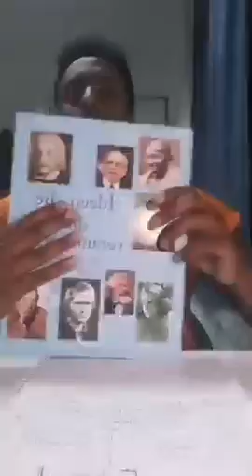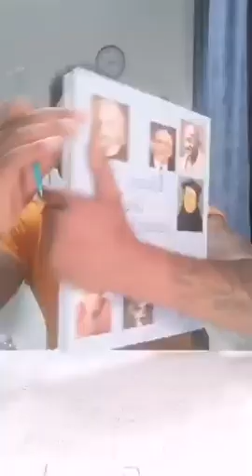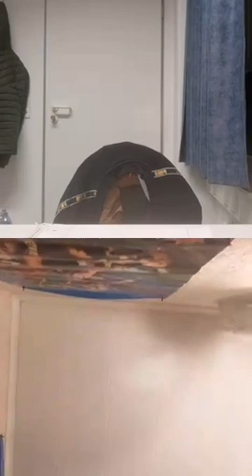Justice for Bitweded Abraha Eritrean Nelson Mandela 🇪🇷 | Hsabna Ngber Haile Dorue 🇪🇷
Eritrea made up to A Prison for all Truth Speaker 👉🏾⚖️⚖️⚖️🇪🇷
Where is General BitwededAbraha ?
Now for more then 28 years in Prison and no One started a Revolution for him 🇪🇷👑🇪🇷
EritreaForEritreans was his Call always 🇪🇷
Let's make him to our Symbol for Freedom